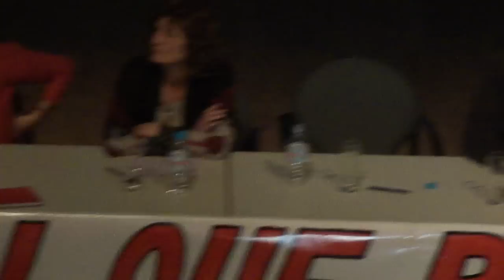MITIN CENTRAL // ALTERNATIVA GALEGA DE ESQUERDAS//AUDITORIO CANGAS DO MORRAZO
Fala Xosé Manuel Pazos Varela.